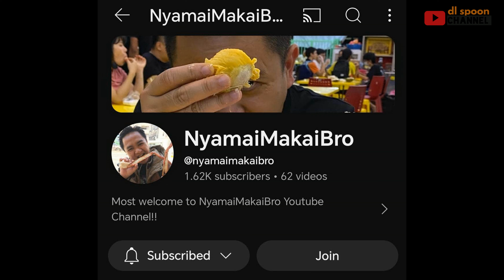Hulu sg sibau ke putussibau | Bermalam dekat Rumah Panjang lauk rugun | casting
Balik dari hulu sg sibau, kami bermalam ddkat rmh team @Kenyalang96 . Kehadiran kami di sambut baik oleh penduduk rumah panjang Lauk Rugun. Sempat casting dekat sungai lauk rugun... Jum layan teman2.. Support ❤️❤️👍